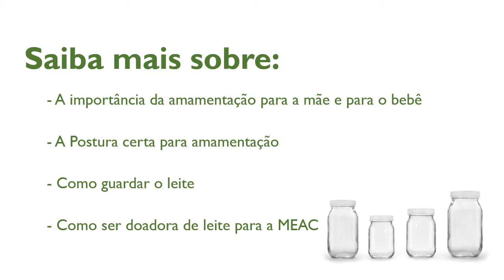Curso para Gestantes da MEAC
O Banco de Leite Humano da Maternidade Escola Assis Chateaubriand (MEAC) oferece um curso gratuito com orientações sobre os cuidados com o bebê. Se você está gestante ou conhece alguém que possa se interessar, entre em contato com o Banco de Leite para realizar a inscrição. A maternidade é muito mais gostosa quando além do amor existe a segurança de que você está cuidando bem do seu bebê!

O Complexo Hospitalar da UFC/Ebserh é formado pelo Hospital Universitário Walter Cantídio e a Maternidade-Escola Assis Chateaubriand.

Saiba mais nos nossos sites e siga nossa página no facebook